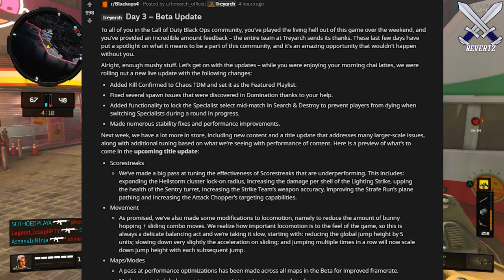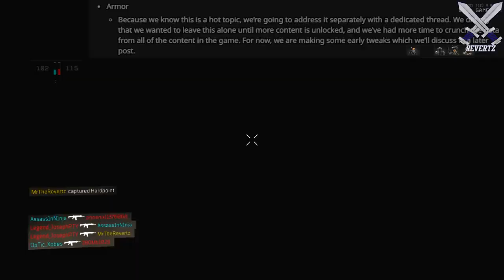Black Ops 4 BETA: NEW Map + Gamemode! Tons Of Nerfs and Buffs!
Unfortunately the black ops 4 beta is coming to an end. In this video I revisit my day 1 experience of the beta. Let’s see if I have the same opinion! Also, for weekend 2 of the bo2 beta treyarchs plans to add a new map, gamemode, level cap increase, &more! Let me know your thoughts about this plus your opinion of the weekend 1 black ops 4 beta!